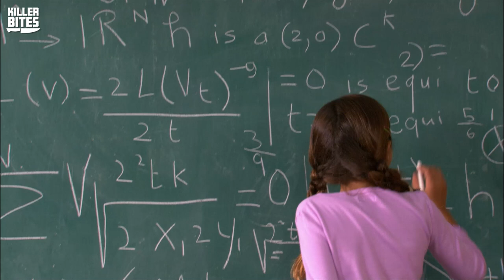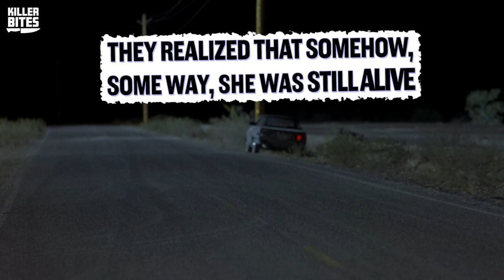The Alison Botha story: A Disturbing Yet Courageous Case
On today's episode of Killer Bites, we share the case of Alison Botha, a young woman from South Africa who was sexually assaulted by two men and stabbed to death, but managed to survive and share her journey of healing.